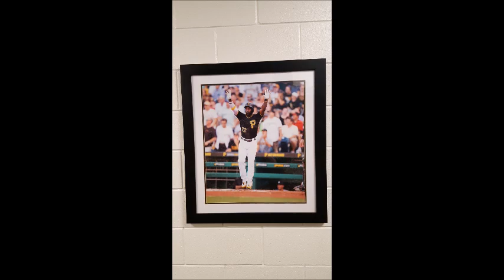Andrew McCutchen Recalls Being a Kid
During spring training 2023, Andrew McCutchen recalls being a kid.

McCutchen on field photo courtesy of the Pittsburgh Pirates.